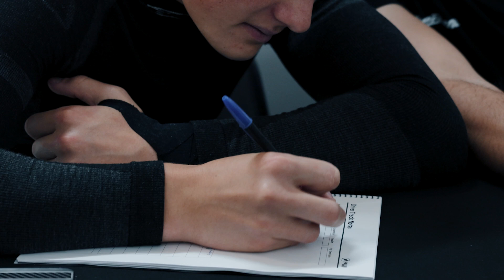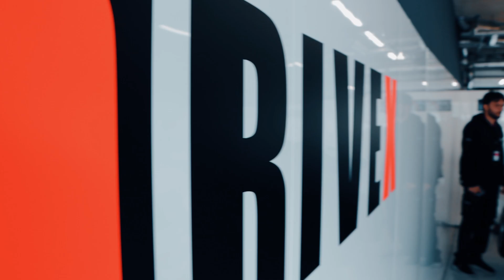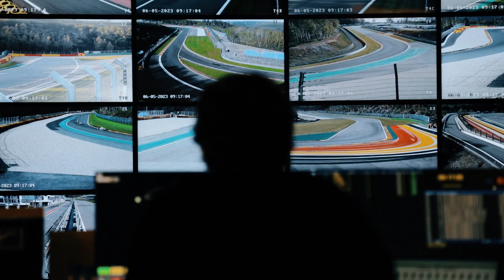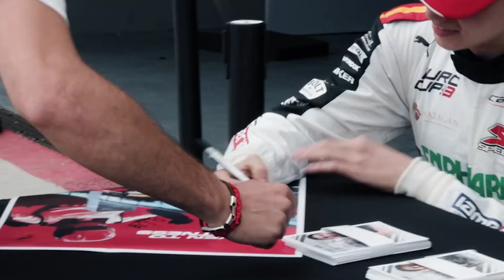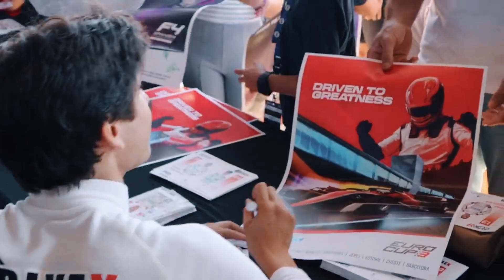Eurocup-3 Driven to greatness | Episode VI The Party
The final episode of the season of 'Driven to greatness' has arrived! After a long season of hard work, it's time to open the champagne bottles and celebrate!

Enjoy episode VI!